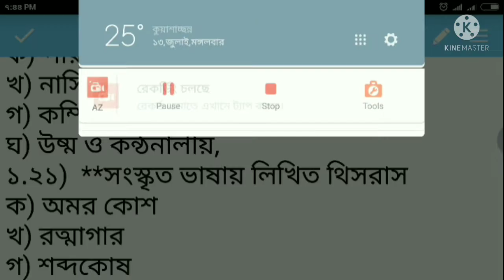Class twelve bengali subject all. সঠিক উত্তরটি নির্বাচন করো,, part 12 step by step with mujaharul.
Class twelve bengali subject all. সঠিক উত্তরটি নির্বাচন করো,, part 09 step by step with mujaharul.

২.১ রূপ মূল হল
ক) ভাষার ক্ষুদ্রতম উচ্চারণ গত একক
খ) ভাষার ক্ষুদ্রতম অর্থপূর্ণ একক
গ) শব্দার্থের উপাদান
ঘ) পদের গঠনবৈচিত্র্য
২.২ ভাষার কনিষ্ঠতম পযায়
ক) শব্দ
খ) পদ
গ) রূপ মূল
ঘ)ধ্বনিমূল
২.৩ কৃপণ- কৃপার পাতার - মিতব্যয়ী - এটি শব্দার্থ পরিবর্তনের কোন ধারা ?
ক) অর্থ সংকোচ
খ) অর্থ প্রসার
গ) অর্থের রূপান্তর
ঘ) অর্থের উৎকষ
২.৪ নিখিল ব্যানাজী বাজাতেন
ক )সেতার
খ)  সরোদ
গ) তবলা
ঘ) বাঁশি
২.৫ " শিল্পী "  নামক আরট জানারলটি প্রকাশ করেন
ক) অবনীন্দ্রনাথ ঠাকুর
খ) নন্দলাল বসু
গ) হেমেন্দ্রনাথ মজুমদার
ঘ) অতুল বসু
২.৬  উত্তম সুচিত্রা জুটির প্রথম ছবি
ক) পথে হল দেরি
খ) সপ্তপদী
গ) সাড়ে চুয়াত্তর
ঘ) হারানো সুর
২.৭ নিবারণ বাগদি একদা ছিল
ক) বান্দা মানুষ
খ) পেশাদার লাঠিয়াল
গ) ছিচকে চোর
ঘ) দাগি ডাকাত
২.৮ সকল দেনা শোধ হয়
ক) সুখে
খ) মৃত্যুতে
গ) সত্যের মূল্যে
ঘ) দুঃখে
২.৯  "গলদের নিপাত করেছিল সিজার"-- 'গল'  হল
ক) ক্রীতদাস
খ)  রোমের প্রাচীন অধিবাসী
গ) ফ্রান্সের প্রাচীন অধিবাসী
ঘ) শ্পেনের প্রচীন অধিবাসী
২.১০ নানকের অনুচরসহ বসে থাকতে দেখা গিয়েছিল
ক) অশ্বথ্তলায়
খ) বাবলা তলায়
গ) নদীর ধারে
ঘ) পাথরের উপরে
২.১১  The night is calling me me me কোন নাটকের সংলাপ
ক) পিগম্যালিন
খ) ক্যান্ডিডা
গ) রোমিও জুলিয়েট
ঘ) গেস্ট হাউস
২.১২ ' বক্তিয়ারের সিনটা ছিল কোন নাটকের?
ক) রিজিয়া
খ) ঔরঙ্গজেব
গ) নূর জাহান
ঘ) সাহাজাহান
২.১৩ " এদিকে মে অভিনেতা জমিদার সেজে এতক্ষণ গর্জন করছিল"-এর পর সে কী সেজেছিল?
ক) চাষি
খ) রাজা
গ) চাকর
ঘ) পুরুত
২.১৪ রজনীকান্তের মতে তাঁর শিরায় শিরায় বইছে
ক) ভদ্র রক্ত
খ) অভিজাত রক্ত
গ) সদবংশের পবিত্র রক্ত
ঘ) অভিনয়ের রক্ত
২.১৫ ক্লান্ত দুঃস্বপ্ন হানা দেয়
ক )মহুয়ার দেশে
খ ) ঘুমহীন চোখে
গ) মহুয়া বনের ধারে
ঘ) শিশিরভেজা সকলে
২.১৬ 'এখন যদি না থাকি' বলতে কবি কোন সময়ের কথা বলেছেন?
ক) প্রাকৃতিক দুর্যোগের সময়
খ) প্রতিরোধের সময়
গ) অভাবের সময়
ঘ) নিপীড়িত,অত্যাচারিত হওয়ার সময়
২.১৭" হাঁ করে কেবল সবুজ খায় "- কে হাঁ করে সবুজ খায়?
ক) শহরের মানুষ
খ) গ্ৰামের মানুষ
গ) মানুষের লোভ
ঘ) শহরের অসুখ
২.১৮ হৃদয়ের বিবর্ণ ইচ্ছার সঙ্গে তার রোগ
ক) রোগা শালিখ
খ) পাড়াগাঁয়ের বাসরঘরের মেয়ে
গ) মিশরের মানুষি
ঘ) ভারতের মানুষী
২.১৯ " ভীড় সরে তাকে পথ দিল "- কাকে
ক) ভটচাজমশাইকে
খ) থুথ্থুরে বুড়িকে
গ) ফজলু সেখকে
ঘ) চৌকিদার
২.২০ বড়ো বাড়িতে মাছের সঙ্গে মে চালের ভাত রান্না হয়
ক) ঝিঙেশাল
খ) কনকপানি
গ) পদ্মজালি
ঘ) রামশাল
২.২১ নিখিলের স্বার্থপরতা কে মৃত্যুঞ্জয় কোন বিশেষণে ভূষিত করেছিল
ক) অমানবিক
খ) অমানুষিক
গ) নীচ
ঘ) পাশবিক

সঠিক উত্তরটি নির্বাচন করো:
২.১ রূপ মূল হল
গ) শব্দার্থের উপাদান
ঘ) পদের গঠনবৈচিত্র্য
২.২ ভাষার কনিষ্ঠতম পযায়
ক) শব্দ
খ) পদ
গ) রূপ মূল
ঘ)ধ্বনিমূল
২.৩ কৃপণ- কৃপার পাতার - মিতব্যয়ী - এটি শব্দার্থ পরিবর্তনের কোন ধারা ?
ক) অর্থ সংকোচ
খ) অর্থ প্রসার
গ) অর্থের রূপান্তর
ঘ) অর্থের উৎকষ
২.৪ নিখিল ব্যানাজী বাজাতেন
ক )সেতার
খ)  সরোদ
গ) তবলা
ঘ) বাঁশি
২.৫ " শিল্পী "  নামক আরট জানারলটি প্রকাশ করেন
ক) অবনীন্দ্রনাথ ঠাকুর
খ) নন্দলাল বসু
গ) হেমেন্দ্রনাথ মজুমদার
ঘ) অতুল বসু
২.৬  উত্তম সুচিত্রা জুটির প্রথম ছবি
খ) সপ্তপদী
গ) সাড়ে চুয়াত্তর
ঘ) হারানো সুর
২.৭ নিবারণ বাগদি একদা ছিল
ক) বান্দা মানুষ
খ) পেশাদার লাঠিয়াল
গ) ছিচকে চোর
ঘ) দাগি ডাকাত
২.৮ সকল দেনা শোধ হয়
ক) সুখে
খ) মৃত্যুতে
গ) সত্যের মূল্যে
ঘ) দুঃখে
২.৯  "গলদের নিপাত করেছিল সিজার"-- 'গল'  হল
ক) ক্রীতদাস
২.১০ নানকের অনুচরসহ বসে থাকতে দেখা গিয়েছিল
ক) অশ্বথ্তলায়
খ) বাবলা তলায়
গ) নদীর ধারে
ঘ) পাথরের উপরে
২.১১  The night is calling me me me কোন নাটকের সংলাপ
ক) পিগম্যালিন
খ) ক্যান্ডিডা
গ) রোমিও জুলিয়েট
ঘ) গেস্ট হাউস
২.১২ ' বক্তিয়ারের সিনটা ছিল কোন নাটকের?
ক) রিজিয়া
খ) ঔরঙ্গজেব
গ) নূর জাহান
ঘ) সাহাজাহান
২.১৩ " এদিকে মে অভিনেতা জমিদার সেজে এতক্ষণ গর্জন করছিল"-এর পর সে কী সেজেছিল?
ক) চাষি
খ) রাজা
গ) চাকর
ঘ) পুরুত
২.১৪ রজনীকান্তের মতে তাঁর শিরায় শিরায় বইছে
ক) ভদ্র রক্ত
খ) অভিজাত রক্ত
ঘ) অভিনয়ের রক্ত
২.১৫ ক্লান্ত দুঃস্বপ্ন হানা দেয়
ক )মহুয়ার দেশে
খ ) ঘুমহীন চোখে
ঘ) শিশিরভেজা সকলে
২.১৬ 'এখন যদি না থাকি' বলতে কবি কোন সময়ের কথা বলেছেন?
খ) প্রতিরোধের সময়
গ) অভাবের সময়
২.১৭" হাঁ করে কেবল সবুজ খায় "- কে হাঁ করে সবুজ খায়?
ক) শহরের মানুষ
খ) গ্ৰামের মানুষ
গ) মানুষের লোভ
ঘ) শহরের অসুখ
২.১৮ হৃদয়ের বিবর্ণ ইচ্ছার সঙ্গে তার রোগ
ক) রোগা শালিখ
গ) মিশরের মানুষি
ঘ) ভারতের মানুষী
২.১৯ " ভীড় সরে তাকে পথ দিল "- কাকে
ক) ভটচাজমশাইকে
খ) থুথ্থুরে বুড়িকে
গ) ফজলু সেখকে
ঘ) চৌকিদার
২.২০ বড়ো বাড়িতে মাছের সঙ্গে মে চালের ভাত রান্না হয়
ক) ঝিঙেশাল
খ) কনকপানি
গ) পদ্মজালি
ঘ) রামশাল
২.২১ নিখিলের স্বার্থপরতা কে মৃত্যুঞ্জয় কোন বিশেষণে ভূষিত করেছিল
ক) অমানবিক
খ) অমানুষিক
গ) নীচ
ঘ) পাশবিক